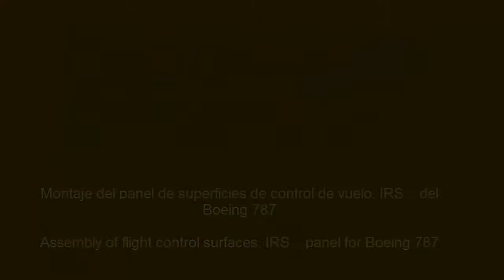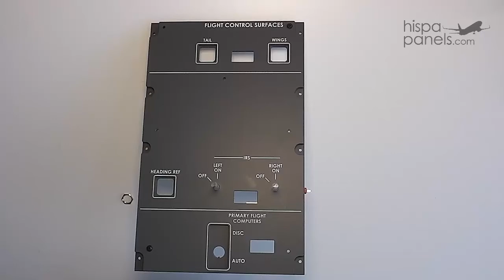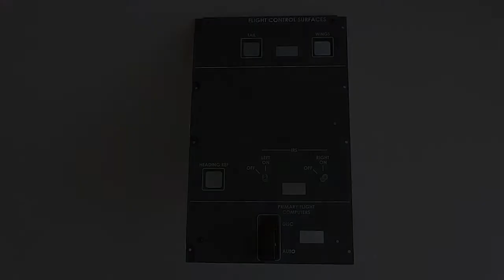Panel de navegación inercial del Boeing 787 / Inertial navigation panel for Boeing 787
En este vídeo se explica cómo montar el panel de navegación inercial del overhead del Boeing 787.

Este panel dispone de unos controles de los que hay que tirar antes de poder girarlos.

Para completar este tutorial algunas instrucciones de montaje están disponibles en estos otros vídeos:

With this video we show how to build the Boeing 787 inertial navigation panel located on the overhead.

This panel includes two pull-before-turn knobs with a spring loaded position.